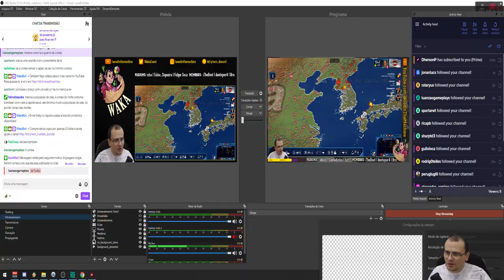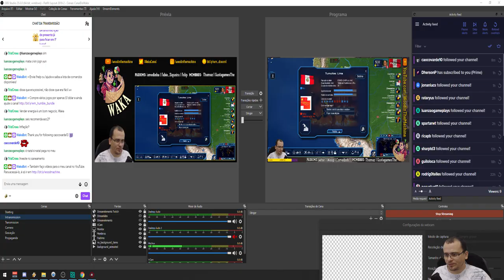NOSSA PRIMEIRA GRANDE GUERRA! | GPS4 Power and Revolution #07 - Gameplay PT BR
⚡ Nesta série iremos jogar GPS4 Power and Revolution 2019. Nesta séria, jogaremos com o Peru e faremos ele uma importante nação no PIB mundial (ou não, kkk)!